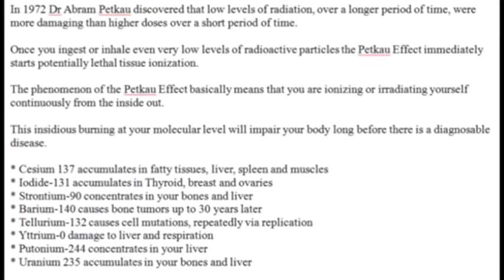FUKUSHIMA petkau effect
commentary hatrick penry , joetalk100
148production